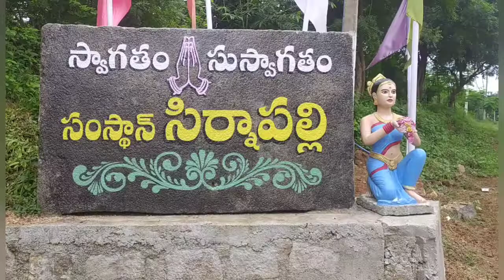ప్రతి ఒక్కరూ చట్టాలపై అవగాహన కల్గి ఉండాలి: సివిల్ సెషన్స్ జడ్జ్ సునీత కుంచాల